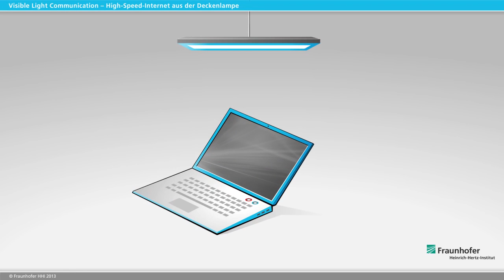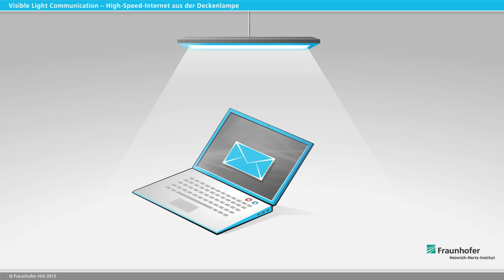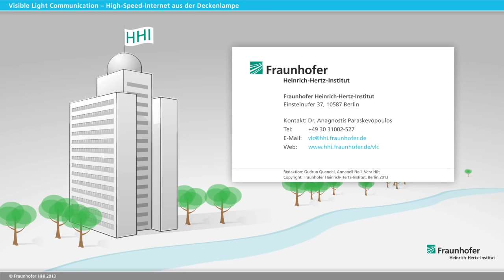Optical Wireless Transmission - Highspeed Internet from the ceiling lamp with LiFi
LiFi (optical wireless transmission, light fidelity) enables mobile communication with light. LiFi is used as a complement to radio, where higher user density requires more capacity.

Moreover, LiFi fulfills special safety and electromagnetic compatibility requirements. LiFi is based on commercially available high-performance LEDs, which are also used for lighting, and large-area photodiodes. Technology and costs are similar to those in radio: orthogonal frequency division multiplexing (OFDM) and adaptive transmission are used as well as multiple-input multiple-output (MIMO), relay function and handover between adjecent access points.

LiFi (Optische Drahtlosübertragung, Light-Fidelity) ist die mobile Kommunikation mit Licht. LiFi wird als Ergänzung zum Funk eingesetzt wo eine höhere Nutzerdichte mehr Kapazität erfordert.

LiFi erfüllt besondere Anforderungen an Sicherheit und elektromagnetische Verträglichkeit. LiFi basiert auf handelsüblichen Hochleistungs-LEDs, die auch für die Beleuchtung eingesetzt werden, und großflächigen Fotodioden. Technologie und Kosten sind ähnlich wie im Funk: Orthogonaler Frequenzmultiplex (OFDM) und adaptive Übertragung werden ebenso eingesetzt sowie multiple-input multiple-output (MIMO), Relaisfunktion und Handover zwischen benachbarten Zellen.